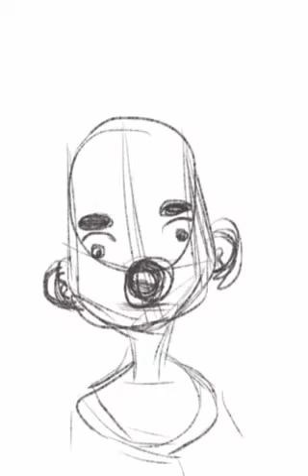[time laps] Clown stetch on iPod Touch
Draw with Sketchbook Pro Mobile.
INSTAGRAM: lizem & TWITTER: @SuperLizeM